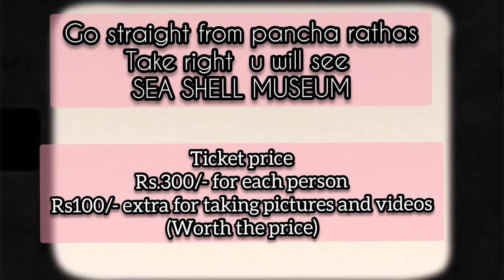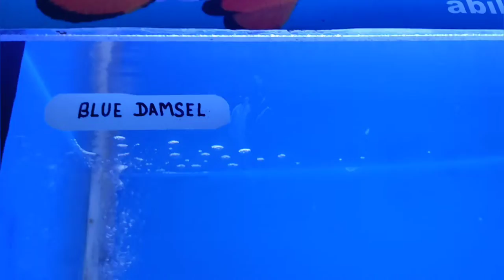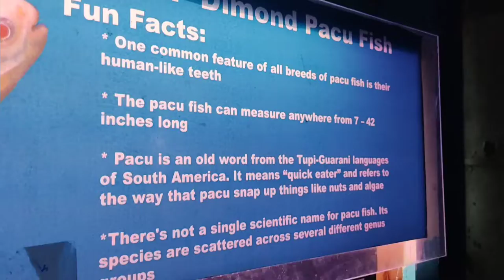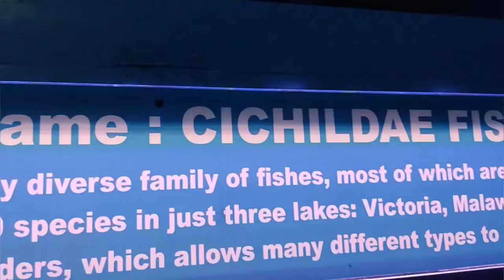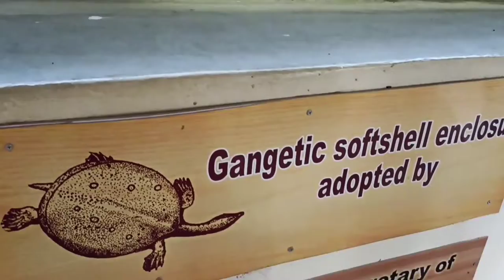A budget friendly trip to Mahabalipuram from chennai ||vlog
A budget friendly trip to Mahabalipuram from chennai